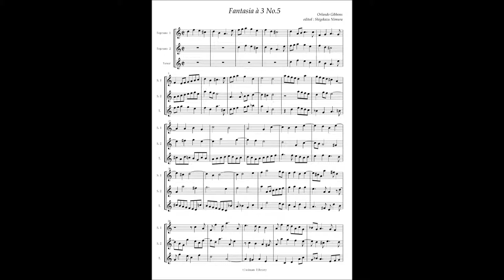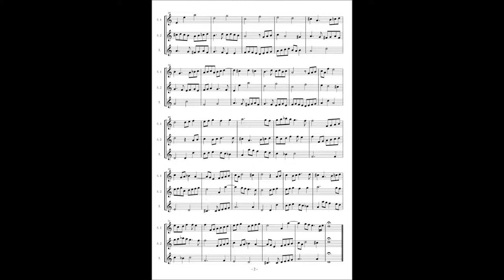Orlando Gibbons, Fantasia à3 No.5